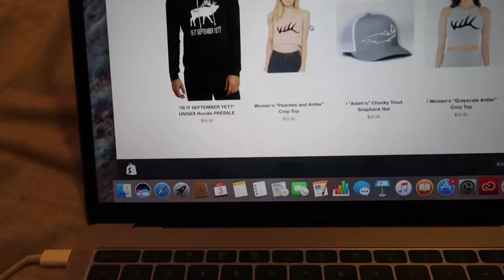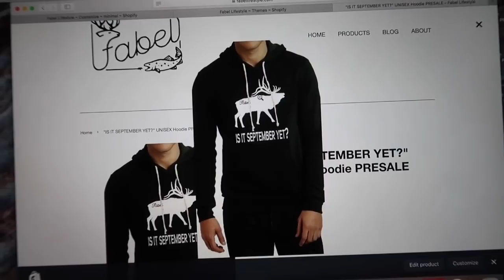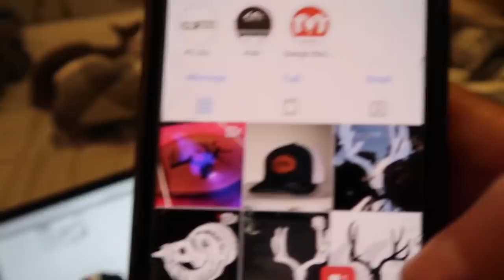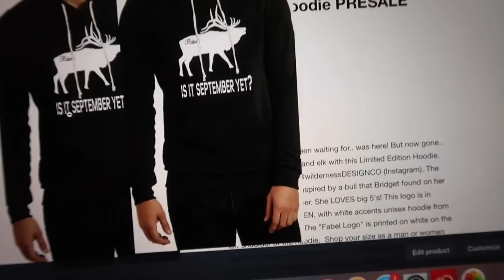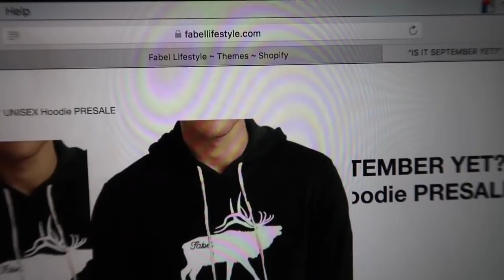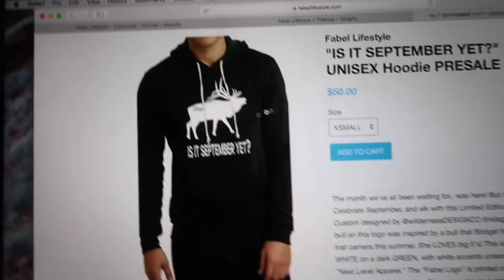October Already ?? New Hoodies!